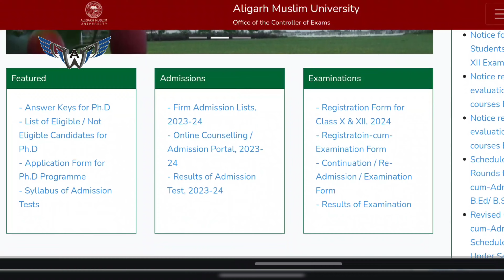AMU Admission Form | 6th Entrance | 9th Entrance | Breaking News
application link :-

any doubt?

Address :- Wings Academy Building, Umair plaza, Shamshaad Market, Aligarh, Uttar Pradesh, India
SEO
best coaching
Aligarh best coaching for neet
neet 2022
neet 2023
jee 2022
jee 2023
tips for neet
tricks for neet
tips and tricks for neet
best plans
best path
Hamari kaksha
class 8 scholarship exam
scholarship for class 10
scholarship for class 10th
scholarship for class 10 2021
scholarship for class 9 2021
scholarship for class 9
scholarship for class 9 students
scholarship for class 9th
scholarship exam for class 9
scholarship for class 8
scholarship for class 8 2021
scholarship for class 8 in india
scholarship for class 8th
scholarship exam for class 8
 foundation 9th and 10th
syllabus of instant admission cum scholarship test
 test syllabus
syllabus of scholarship test 2021 class 10
syllabus of scholarship test 2021 class 11
scholarship online 2022
National Means Cum Merit Scholarship 2022
how to apply for scholarship online
in hindi
Scholarships for 8th
Scholarship for 8
Scholarship for 9
Scholarship for 10
Scholarships for science students
Scholarships 2019
cbse
ncert
maths
how to crack ntse
crack ntse
crack cbse class 9
crack cbse 10
ntse crash course
ntse crash
ntse course
how to crack ntse exam
ntse 2020 exam
how to crack cbse
class 10th
class 9th
How to find nth term of an A.P.
best coaching in aligarh
best coaching in aligarh for amu entrance
coaching for amu entrance exam in aligarh
best coaching centre in aligarh
aligarh best coaching
best commerce coaching in aligarh
best coaching for amu entrance in aligarh
best coaching in aligarh for class 10
top coaching in aligarh
best coaching classes in aligarh
best online coaching in aligarh
coaching centre in aligarh
excellence coaching centre aligarh
coaching institute in aligarh
aligarh coaching center
amu entrance coaching in aligarh
amu entrance coaching centre
best online coaching in aligarh for amu entrance
coaching institute
coaching classes
coaching academy
best coaching institute
best coaching classes
aligarh coaching classes
online coaching
9th entrance coaching in aligarh
best coaching for amu 9th entrance exam
best coaching for amu 6th entrance exam
11th amu entrance coaching
advanced coaching center in aligarh
Chemistry coaching in aligarh
best tuition for class 9 cbse
best tuition near me for class 9
best coaching for class 10th
class 10 coaching classes
best iit coaching in aligarh
iit jee coaching in aligarh
best coaching in aligarh for iit
best coaching for iit in aligarh
best coaching for neet in aligarh
aligarh neet coaching
neet coaching in aligarh
Important Questions of Geometric Progression
jee main
jee advanced
engineering
icse
engineering coaching
best iit coaching in delhi
chemistry
physics
biology
mathematics
jee
neet
iit-jee
academy
coaching
11th'
12th
+1
+2
scholarship
admission
registeration
medical
olympiad
2022
2021
top faculty
score
Exam
Question & Answer key
test
scholarship test
scholarship exam class-8
iit jee online test 2021
online scholarship 2021